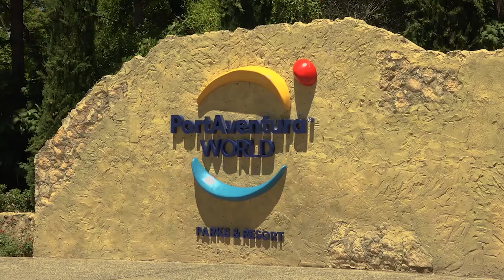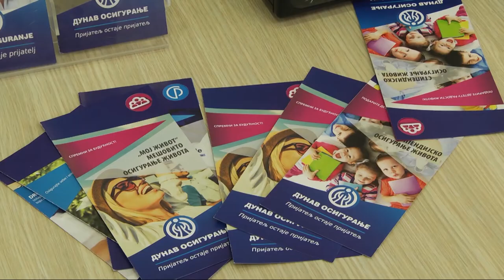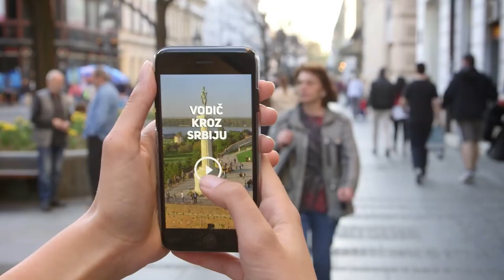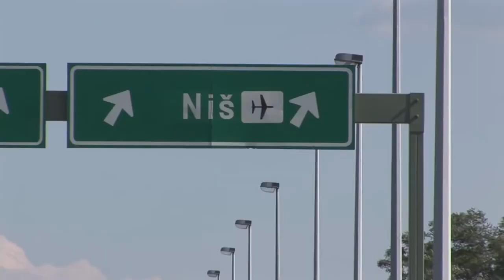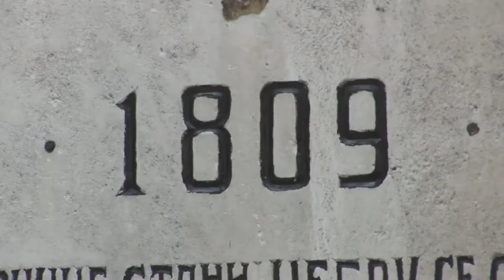Otvorite Atlas 722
U ovonedeljnoj emisiji gledaćete:

- Turistička beleška - Turska televizija u Beogradu
- Turistička beleška - Ohrid
- Turistička beleška - Dunav Osiguranje